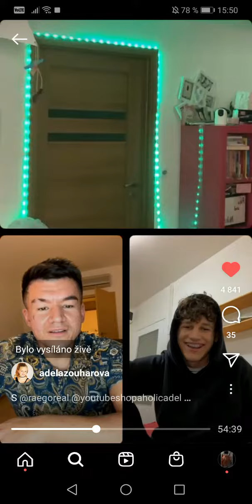ADÉL ZOUHAROVÁ PRINCEZNOU 😍❤️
Obecné ustanovení
§ 29

§ 30

Volná užití

00:00 - úvod
00:40 - stream
01:10 - fotky
01:30 - konec